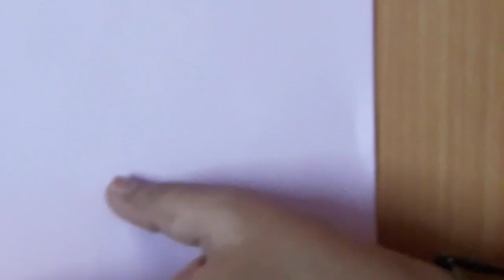How to make balloon craft| Balloon fun| balloon piggy| Peppa pig face| crazy balloon.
Balloon can be more fun when u convert them in different animal faces. In this activity we made a piggy face using balloon. Kids relate this to their favourite carton character Peppa. It's very simple and enjoyable activity which engage kids in free time.